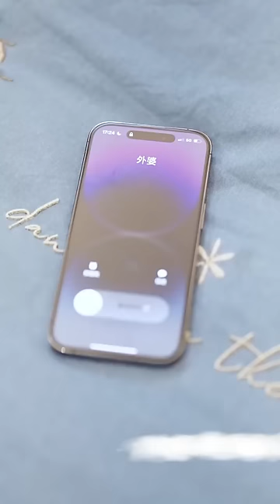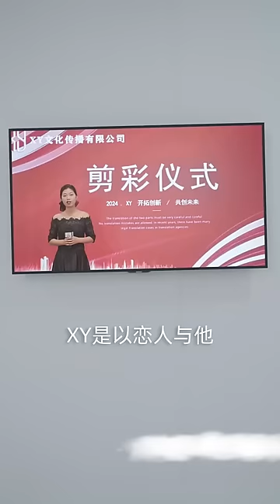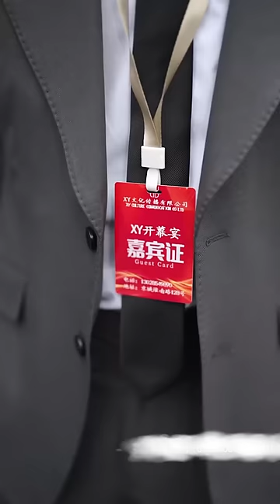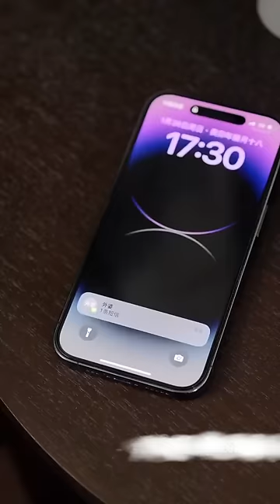【MULTI SUB】直到女孩在婚禮上演奏出當年的自作曲，總裁才明白，眼前這個被自己傷害的面目全非的人，才是自己苦苦找尋二十年的救命恩人，殊不知這一切已經結束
😊這裏是【看不夠短劇】頻道，本頻道將每日更新女頻、甜寵、虐戀、霸道總裁等各種豐富題材的爽文短劇，敬請期待~~~

《被我弄丢的你》合集FULL！！！

😊 This is "never enough Short Drama" channel, which will update daily on various rich themes such as female frequency, sweet pets, sadistic love, domineering CEO, and other cool short dramas~~~